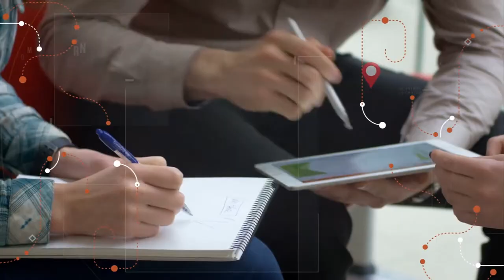26/10/2019 Visita Record 18 Bloco 2 - Halloween